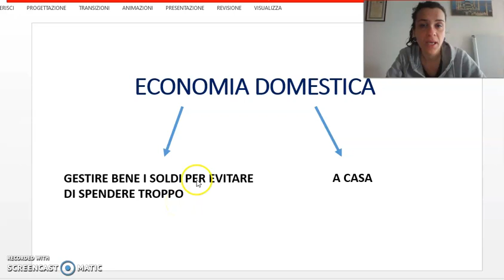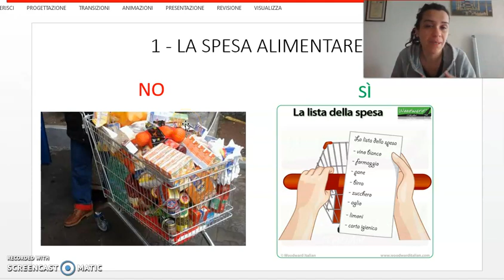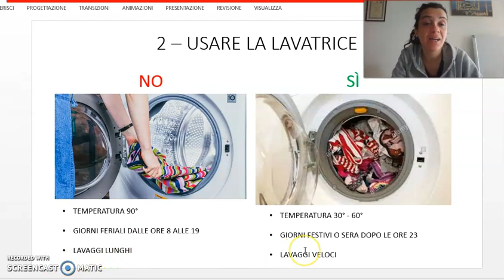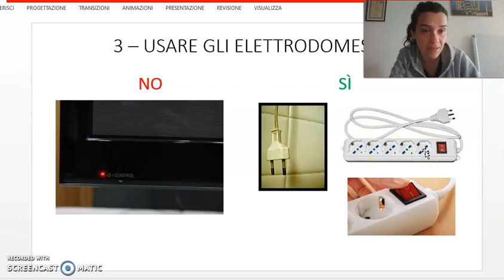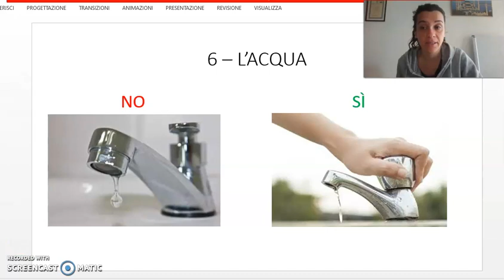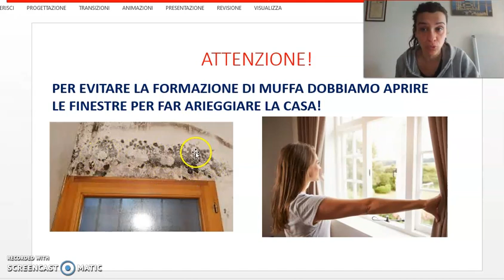Economia domestica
Semplici ma utilissimi consigli per risparmiare in casa. Videolezione italiano L2.